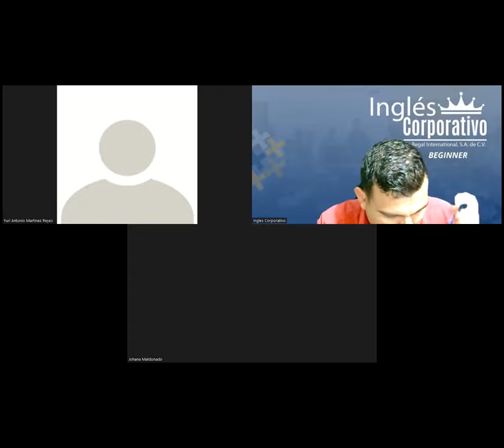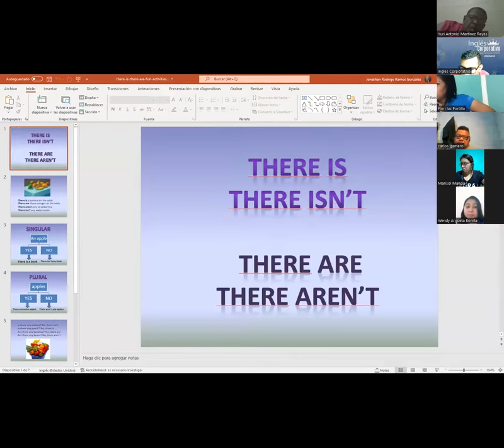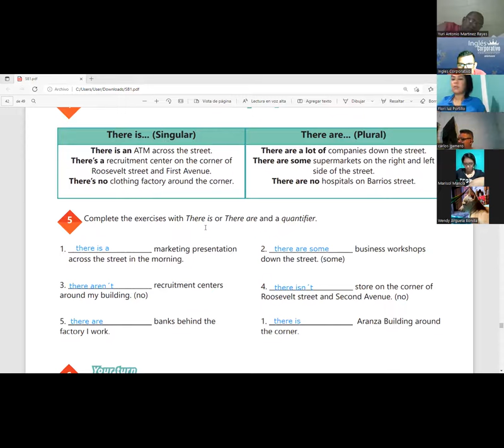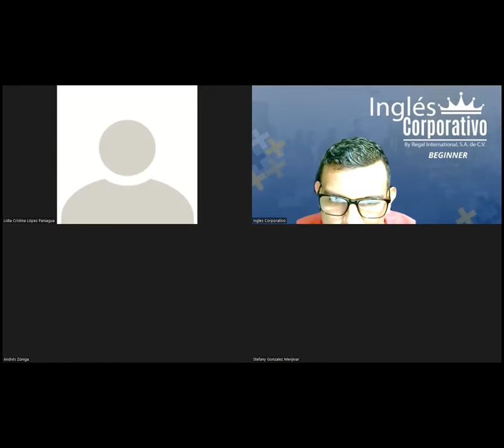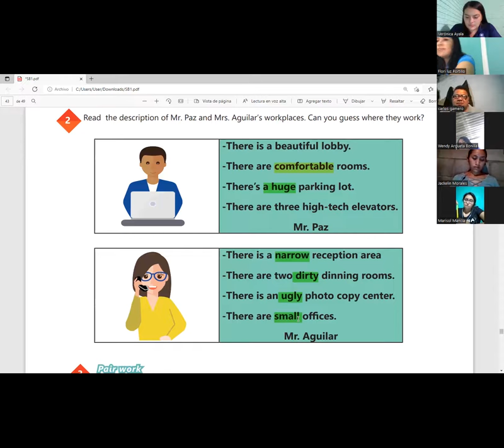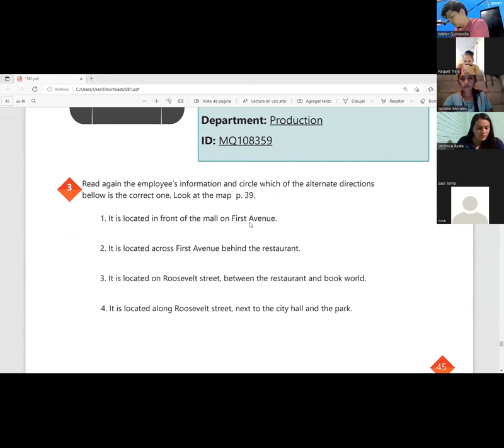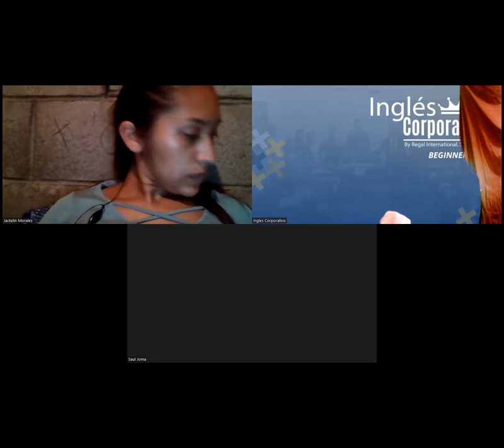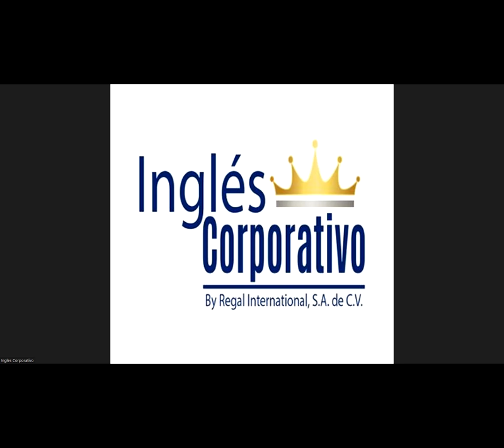Ingles Corporativo- Videoconferencia #18 Prepositions of place practice.